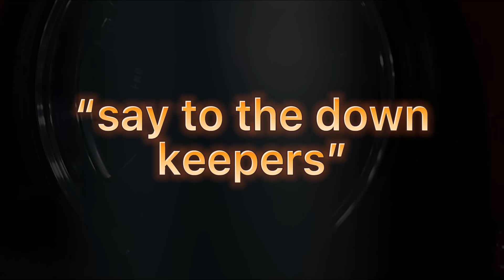Praise God x Tokyo Drift x Buster | Remix | Official Music Video | Lethal R3mix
Yes, I remixed the song. However, it is important to note the songs featured in the video DO NOT BELONG TO ME. Instead, see credits below:

Praise God - Kanye West
Songwriter(s)
Kanye WestJacques Webster IIHykeem Carter, Jr.Samuel GloadeMark WilliamsRaul CubinaAnthony KhanAqeel TateEric Sloane, Jr.Mark Mbogo
Producer(s)
Kanye West30 RocOjivoltaThe Twilite ToneZentachiMike DeanSloane

Producers: the Neptunes (Pharrell Williams and Chad Hugo)

Buster - $atori Zoom

Further, the video clips DO NOT BELONG TO ME. I simply edited most of the clips into a different order. Find original video below:

- Midnight Run. (R34 GTR, FD RX7, Evo and more) | Zhiyun Crane 3 Lab | 4K (Harnett Media)

- NIGHT JACK RX-7 FD3S JAPAN | Unripe™ (Unripe TV)